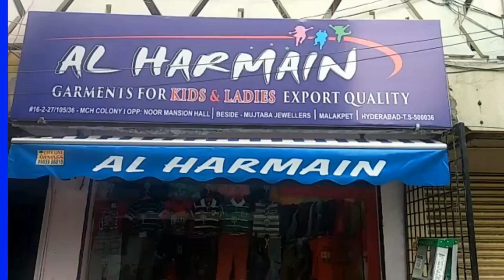Akbar owaisi's victory Margin in Chandrayan gutta( A Special Report)